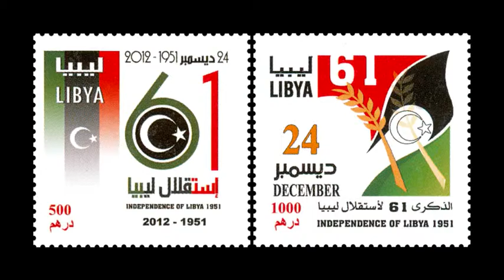★★★ LIBYA PHILATELY - Stamps Issue 2012.12.24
LIBYA PHILATELY - Stamps Issue 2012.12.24 "61st Anniversary of the Independence of Libya 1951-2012"
Two stamps, face-values 500 and 1000 Dirhams.

For sale in our eBay and Delcampe online stores. The full range of our items (more than 2000 !) is listed in the DELCAMPE store. All items are also available with PRIVATE PURCHASE (for those not registered in Delcampe nor eBay).